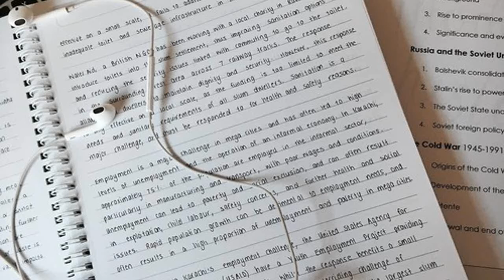Tutor Girl Season 1 Episode 14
Episode 14
Normal POV
Joe was sitting on his bed doing his homework when the door to his bedroom opened.
“Do my eyes deceive me or is my brother actually doing homework.” Joe shook his head as he placed the notebook inside of the book and closed it.
“It’s a rare sight yes I know but it needs to be done.”
“What has gotten into you.”
“Mr. Scott. He threatened to bench me if I didn’t pull up my grades.”
“Damn. Never thought I would see Nathan like that.” Joe looked at his brother before grinning.
“Right you graduated with Mr. Scott maybe you-“
“No way dude, Nathan and I might be friends but he’s doing this for your good so listen to him. It seems his words really impacted you.”
“That and-nevermind.”
“No, what?”
“I got a tutor and she’s really been helping.”
“Really?”
“Yeah. So where’s my niece?”
“Downstairs with mom and Dani.”
“Cool.” Joe walks past Kevin or tries to but Kevin pushes Joe back into the room.
“Nothing.”
“The way you just talked about your tutor, do you like her or something?”
“Demi? Please. She’s a nerd not my type.” I scoffed.
“I don’t know dude you’re putting off different vibes.”
“I am not. I am just glad she’s helping me out that’s all.”
“Sure.” Kevin spoke as elongated the ‘u’.
“There’s nothing going on trust me, now can I go see my niece? ” Kevin rolled his eyes as he stepped back to let Joe walk past him. As he made his way downstairs he thought about what Kevin asked. He didn’t like Demi not in the way Kevin was implying anyways but he did like her mostly because he really got to know the person behind the brains. While there was still a lot he needed to learn about her and there was a lot she still needed to learn about him, he liked the fact they were debunking the assumptions they had about each other. He felt like he should be afraid of the way he felt about Demi but he wasn’t; it was a friendship that he was building with her. She was someone he could see himself talking about things he couldn’t talk to his other friends about. “Hi Alena.” I cooed as I took her from Dani.
“Hello Joe nice to see you too.” Dani sarcastically spoke as he chuckled.
“Hi Dani. Sorry I just don’t see her enough.”
“You know you’re always welcome to our place.”
“Thanks.” Joe’s eyes didn’t stray from Alena. He was still reeling from being an uncle but he was even more shocked that his brother was a father.